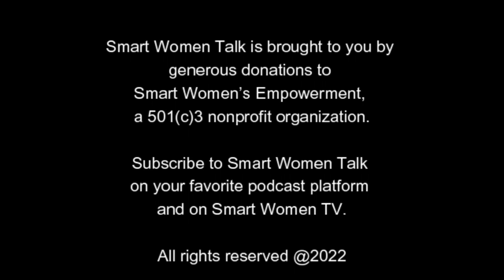How Your Stuff is Keeping You Stuck with Tisha Morris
How Your Stuff is Keeping Your Stuck with Tisha Morris

Join Tisha and Katana for this encore show as they discuss:

- How changes to your home can cause a ripple effect – aka how Feng Shui works.
- The guilt involved in decluttering.
- The power of decluttering and its impact on your life.

Tisha Morris is a best-selling author, Feng Shui expert, and business coach. Tisha holds a degree in Law and a Fine Arts degree in Interior Design. She combines Feng Shui techniques, design aesthetics, coaching, and intuition to turn challenging spaces into supportive environments. Tisha facilitates workshops and works one-on-one with people and businesses to identify blocks and make desired changes. Tisha is the host of Feng Shui Your Life podcast and the founder of Earth Home School of Feng Shui.

Learn more about Tisha at tishamorris.com.